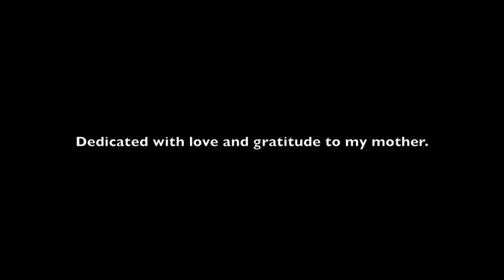The Silent Snow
This piece was written by William L. Gillock and is part of his collection of 24 "Lyric Preludes in Romantic Style."

Recorded on August 9th, 2012 in Rimmels, Germany.